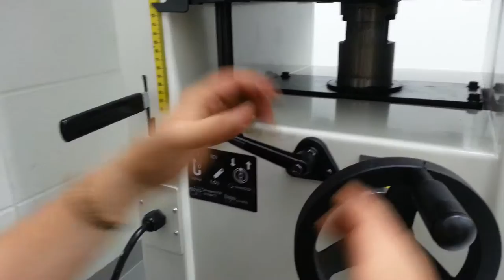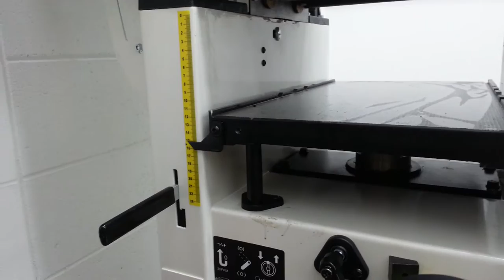12 inch 복합기